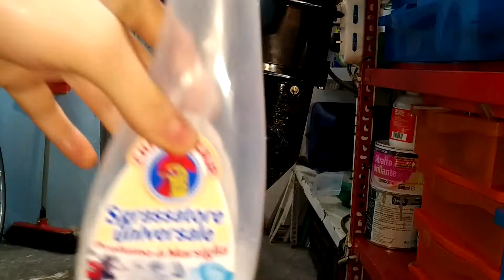Sostituzione olio Piede Parsun 2.6 - Replace Lower Unit Gear oil